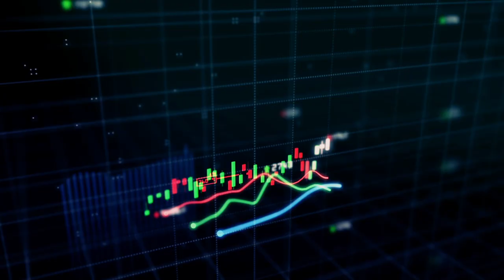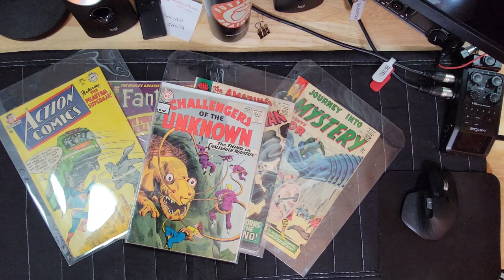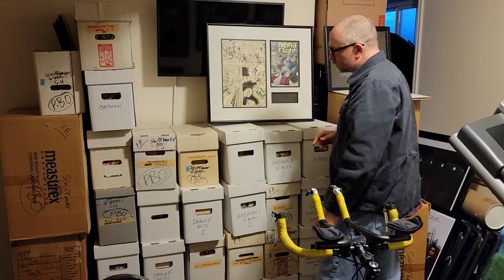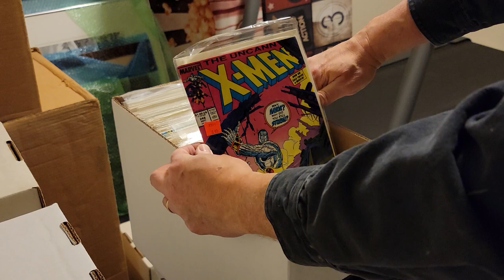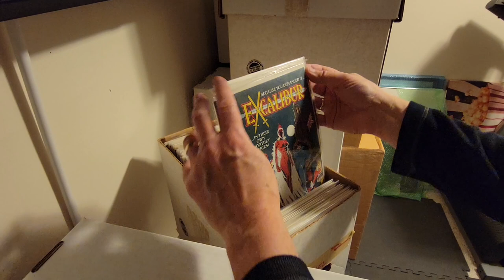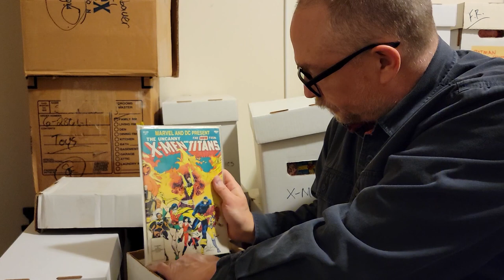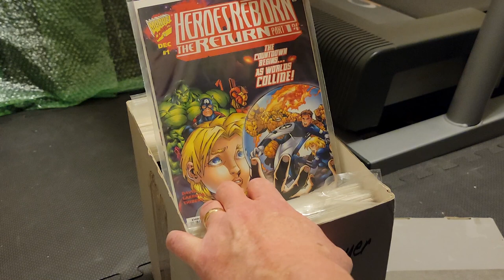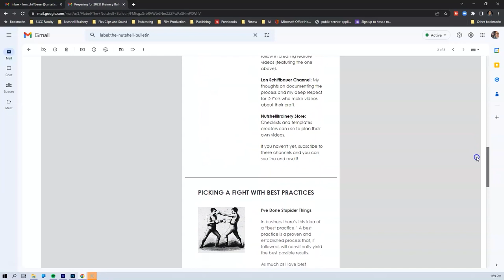Episode 5: The Comic Book Bubble of the 1990s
The comic book bubble of the 1990s may be a harbinger of Marvel's future.
CHECK OUT NUTSHELL BRAINERY’S PODCASTS
🎙️ ***MY CURRENT TAKE WITH LON SCHIFFBAUER*** 🎙️
BOOKS BY LON SCHIFFBAUER
📖 The Courage to Succeed: Discover and Achieve What Matters Most (and tell everything else to take a hike)